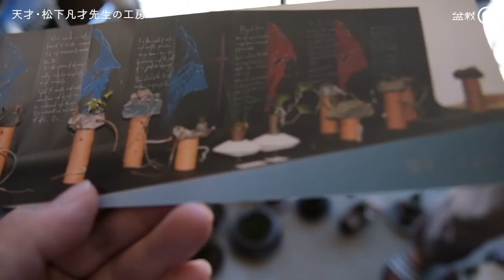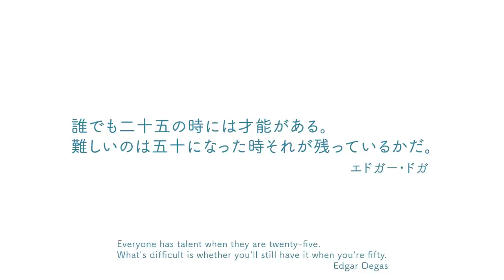盆栽はアートなの？天才・松下凡才先生の工房に行きました【盆栽Q】